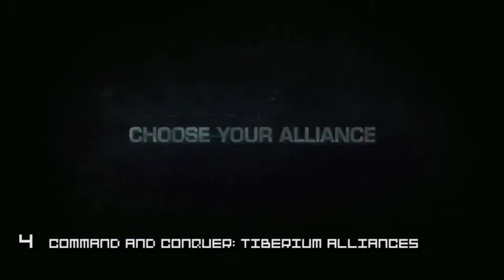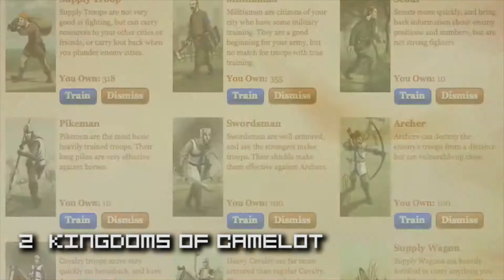Top 10 MMORPG 2012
The Top 10 MMORPG Games of 2012.  All Free To Play, All The Time!

As always the link is provided for you to try the games out for yourself!  Enjoy!

10. War of Angels - Play Free
9. Battlestar Galactica - Play Free
8. The Settlers Online - Play Free
6. Dragons of Atlantis- Play Free
4. Command and Conquer: Tiberium Alliances - Play Free
3. DC Universe Online - Play Free
2. Kingdoms of Camelot- Play Free
1. Lord of the Rings Online - Play Free

Song: Phaeleh - Moving Forward